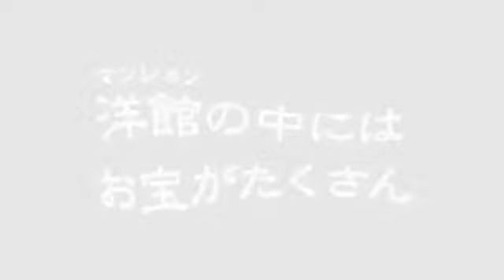Luigi's Mansion 2 Special Trailer Nintendo 3DS Conference 2011 Japan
New trailer for Luigi's Mansion 2